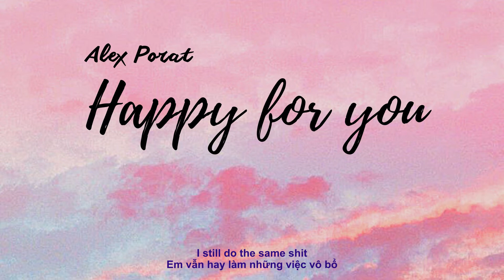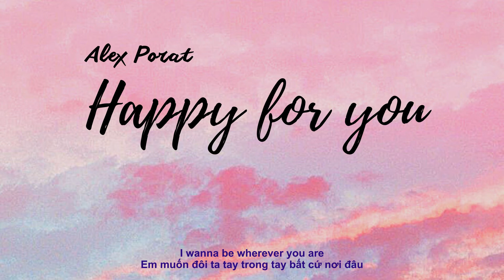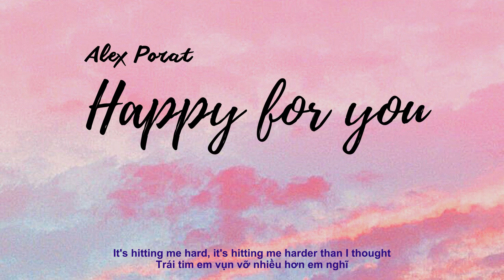[Lyrics + Vietsub] Happy for you - Alex Porat